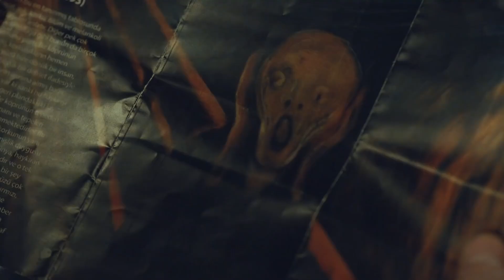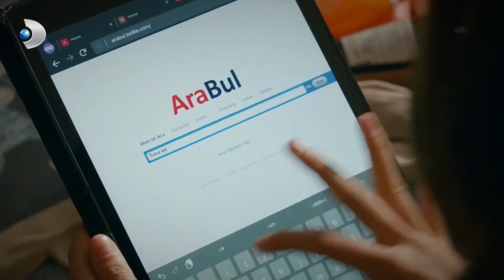10 SERIES TURCAS CORTAS EN ESPAÑOL CON UN MÁXIMO DE 13 EPISODIOS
10 SERIES TURCAS CORTAS EN ESPAÑOL CON UN MÁXIMO DE 13 EPISODIOS

En el video de hoy, hice una lista de 10series turcas  cortas ¡Son series turcas bastante cortas, con un máximo de 13 episodios. Son series turcas completas que ya han sido subtituladas al español. ¡Quiero saber si has visto alguna de estas series turcas o si tienes curiosidad por ver alguna! ¡Cuéntame en los comentarios, quiero saber! ¡Ayúdame a difundir aún más nuestras queridas producciones turcas!  ¿Cuál de estas series será la primera que verás?